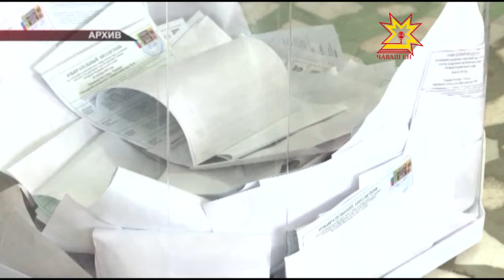В Москве открылся Первый международный финансовый форум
Как отмечают специалисты, это новая публичная площадка для профессиональной дискуссии, сфокусированной на проблемах экономической политики, общественных финансов и сфер регулирования полномочий минфина России. Ключевая тема форума: «Финансовая стратегия России: курс на рост».